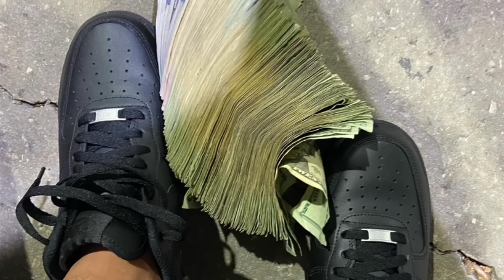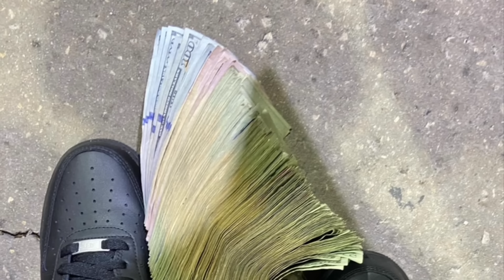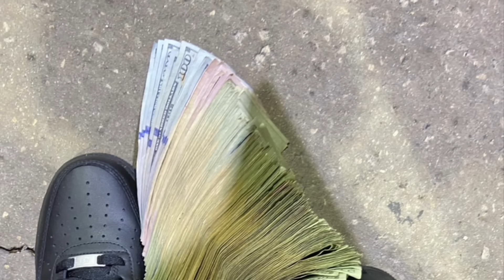SWIFTJITT - NGGAZ GRITZ